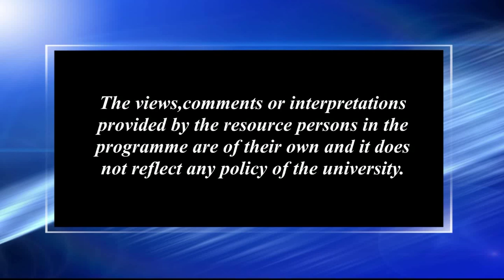সহযোগিতামূলক শিকন পদ্ধতি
Contributors: Prof. Mukut Hazarika and Dr. Ritimoni Bordoloi
Camera: Rashmi Duwarah and Hemprokash Mout
Editing: Bitu Das
Technical Support: Rajesh Kr. Sarma
Produced by: Dr. Sangeeta Kakoty, Deputy Director ( Multimedia), KKHSOU